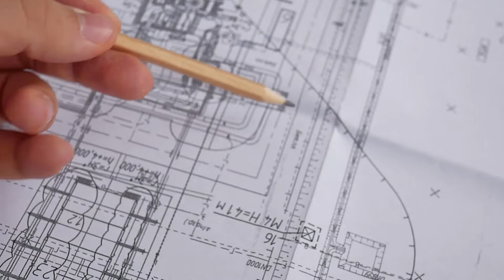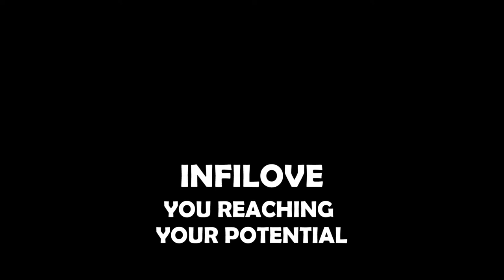How to not let hyper focus cause issues | Autism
In this video, James talks about how many people such as those on the autism spectrum or ADHD, often struggle when it comes to hyperfocusing on something they feel is important. He then talks about how such an issue can really cause problems in life such as not being able to get other important things done. He then talks about eight fantastic tips that will help people who struggle with this be able to manage their hyper focus so it doesn't take over their life.